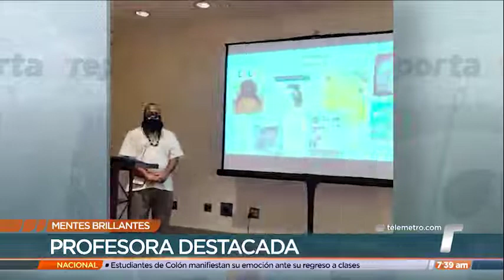Telemetro Panama | Recognition Video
Feeling very blessed for the recognition and support of my country. Today on International Women's Day an interview was presented in the program "brilliant minds" from my land Panama. Thank you all for your support.